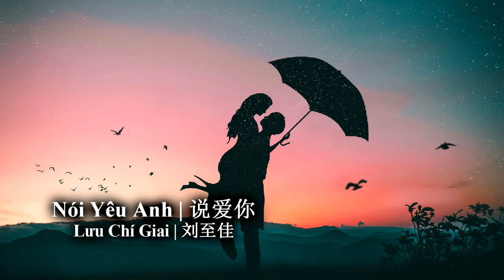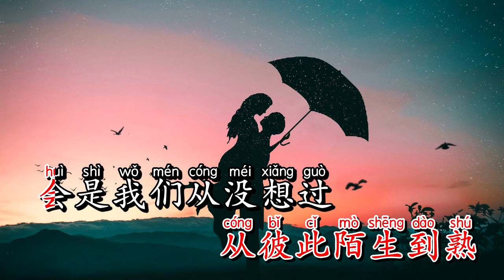Karaoke Nói Yêu Anh | 说爱你 - Lưu Chí Giai 刘至佳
Bài hát: Nói Yêu Anh | 说爱你
Trình bày: Lưu Chí Giai 刘至佳